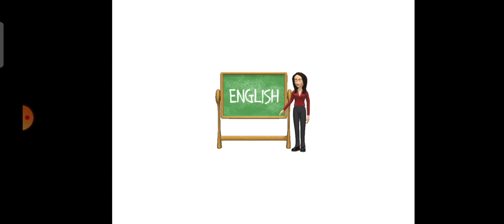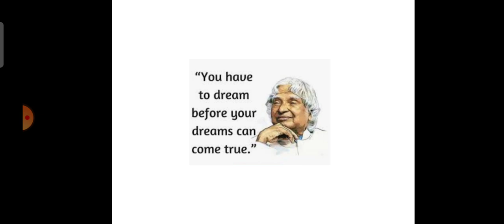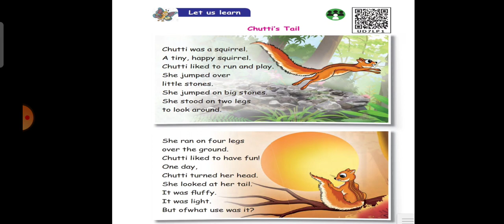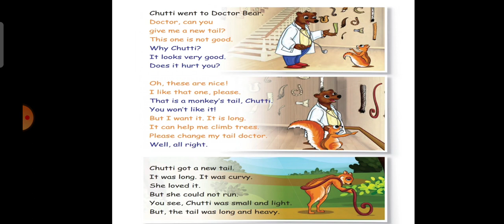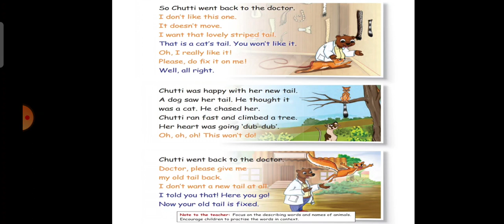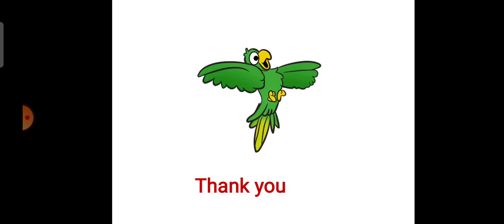2nd std English lesson 2 Revision part 2